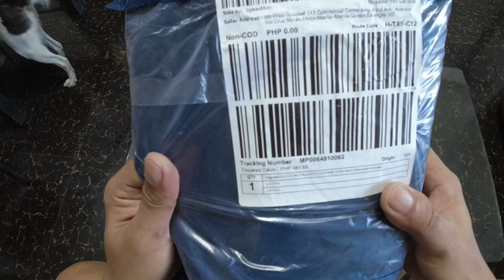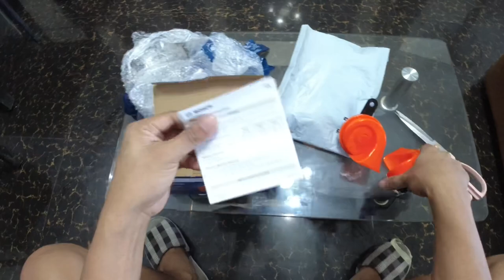PAANO MAGPALIT NG BUSINA NG SASAKYAN NG HINDI NATATANGAL ANG WARRANTY || SUZUKI S-presso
Mga bossing DIY installation tayo ng horn para sa ating suzuki s-presso,